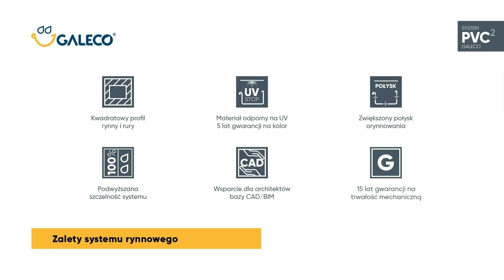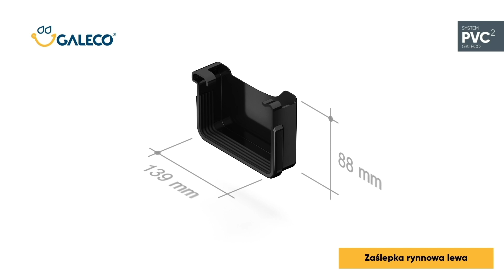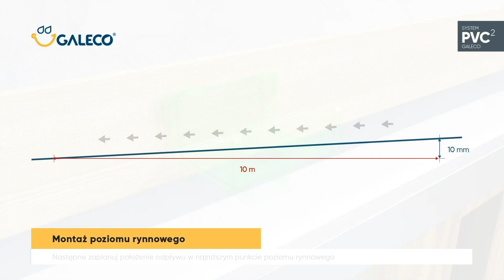Instrukcja montażu systemu rynnowego Galeco PVC2 (do kwadratu)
montaż rynien, system rynien prostokątnych z pvc.
Przedstawiamy instrukcję montażu wyjątkowego systemu rynnowego PVC2. System Galeco PVC2 - idealny pod każdym kątem. To kolejny krok w przyszłość i nowatorskie podejście do systemu rynnowego poprzez zastosowanie wyselekcjonowanego surowca PVC do wykreowania kwadratowego profilu rynny.

0:00-0:25 O systemie
0:26-1:43 Elementy systemu
1:44-2:28 Uwagi przed montażem
2:29-4:31 Montaż poziomu rynnowego
4:31-5:19 Montaż spustu rynnowego